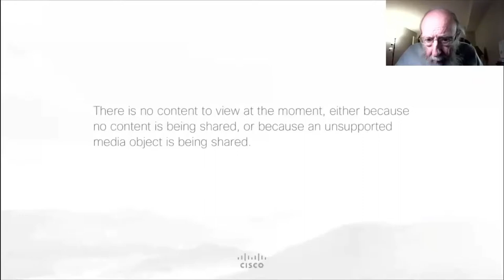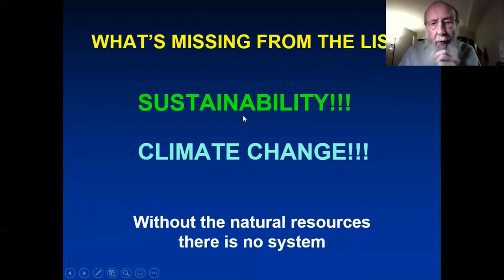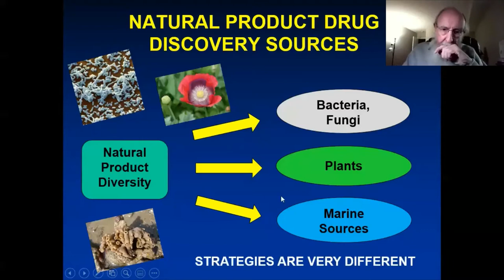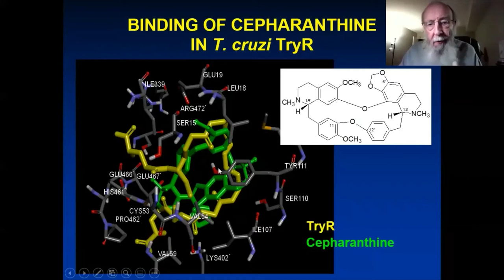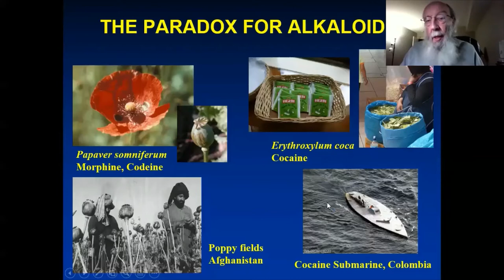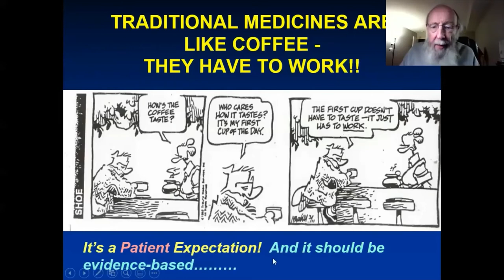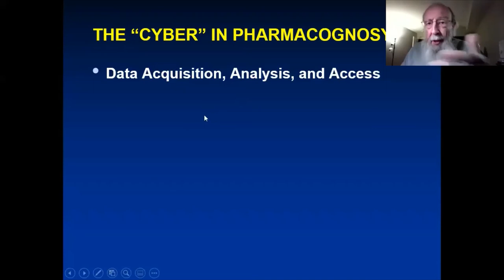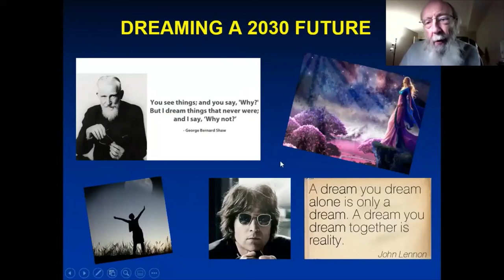Contemporary Pharmacognosy in society Now and for the future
by renowned speaker, Prof Geoffrey A. Cordell, an esteemed expert in the field of Pharmacognosy. Prof Cordell will be giving a lecture on "Contemporary Pharmacognosy in Society - Now and for the Future". His talk will delve into health care applications, as well as touching on other issues where research and the analysis of bioactive natural products is important.